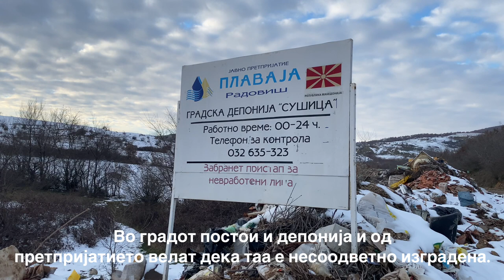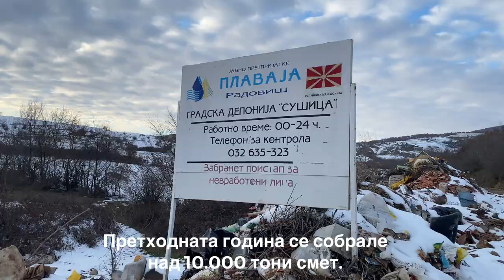Комуналците не можат да исчистат толку колку што луѓето може да извалкаат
Минатата година во Радовиш комуналците собрале над 10 илјади тони смет.
За комуналната хигиена во градот се грижат 25 луѓе, но тоа не е доволно, вели директорот на комуналното претпријатие „Плаваја“ од Радовиш, Дејан Крстев. Тој истакнува дека за да се вработат нови луѓе потребни се пари, кои тие ги немаат. Од еколошките организации како виновник за нечистотијата ги посочуваат граѓаните, тие пак се свесни дека живеат во загадена околина и велат дека со казни можеби работите би се промениле.
Еколошката свест во Радовиш е на ниско ниво. Со децении на секакви недозволени места се гледа отпад и луѓето свесно фрлаат и за тоа не понесуваат никаква одговорност. Начинот на којшто може да се дојде до подобрување е ако сите заедно знаеме како да ја негуваме нашата околина и да се грижиме за неа. Институција којашто се грижи за чист град во Радовиш е Јавното претпријатие Плаваја. Директорот Дејан Крстев вели дека не можат сами да исчистат колку што луѓето можат да загадат.